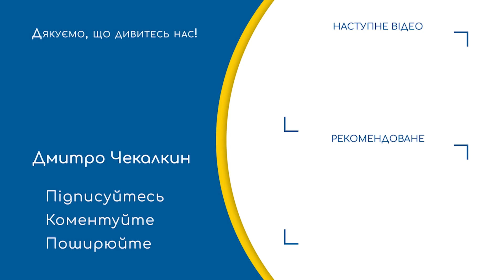Стрєлкова послали.... помир@ти / Віталій Портников | ПолітПросвіта